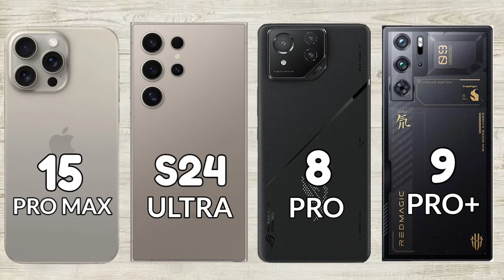iphone 15 Pro Max Vs Samsung S24 Ultra Vs ROG Phone 8 Pro Vs Red Magic 9 Pro Plus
s24 ultra
samsung s24
samsung s 24 ultra
s23 ultra
samsung 24 ultra
s23 ultra
s24
s24 ultra
samsung s24 ultra bangle review
samsung s24 ultra launch event
samsung s24 ultra live event
samsung s24 ultra vs google pixel 8 pro
samsung s24 ultra vs iphone 15 pro max camera zoom test
samsung s24 ultra vs iphone 15 pro max zoom test
samsung s24 ultra vs iphone 15 pro max speed test
samsung s24 ultra vs samsung s23 ultra zoom test
samsung s24 ultra vs red magic 9 pro plus